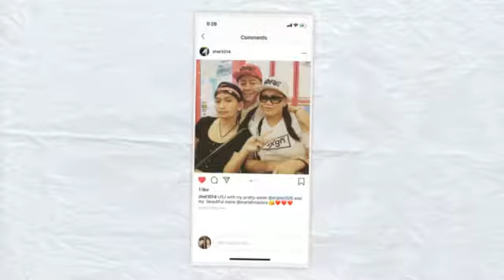UNIVERSAL STUDIO JAPAN||shiela lalabs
first time here in japan my family:
If you love amusement parks or have kids that do, you should definitely visit Osaka's Universal Studios Japan (USJ). The combination of Universal Studios magic ...